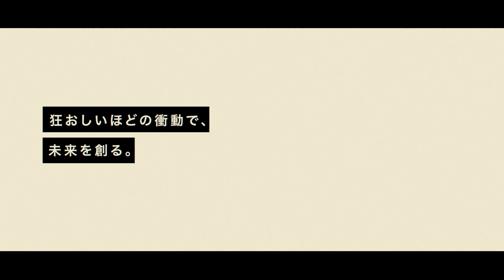【東京大学 UTokyo】日本の金鉱山研究の、スターになりたい。I want to be the star of Japan's gold mining research.(JP/EN)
石田 美月　Mizuki Ishida
東京大学大学院工学系研究科システム創成学専攻
加藤・中村・安川研究室 博士課程2年

中高までは、社会課題を解決すべく国連を目指していた石田さん。
彼女は東大で工学研究に出会い、新しい道に気づいた。

それは、世界を変えるための手段として、
技術開発によるパラダイムシフトを起こすということ。

進振り前に探りを入れた数々の研究室の中から、
全く知らなかった金鉱山研究を選んだ理由とは？

そして、博士課程に進んだ理由とは？

狂おしいほどに愛しているセーラームーンが、彼女の背中を後押しする！

2021年4月撮影、所属等は当時

Since junior high and high school, Mizuki Ishida had been aiming to solve social issues.
She encountered engineering research at the University of Tokyo and realized a new path.
Engineering is a way to change the world and cause a paradigm shift through research and development.
Why did she choose gold mine research that she was not familiar with at all?
Why did she go through the doctoral program?
She was motivated by her passion for the "Pretty Guardian Sailor Moon”!